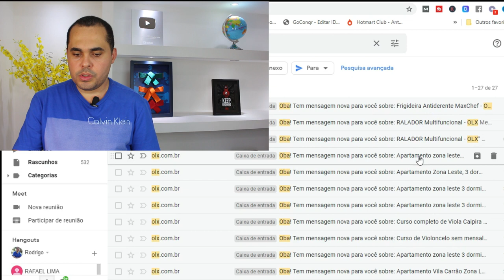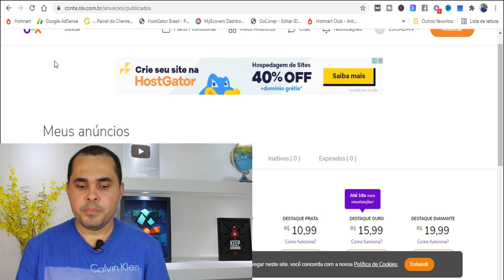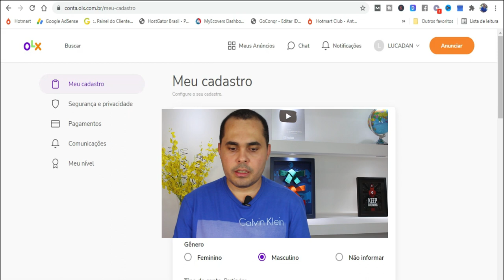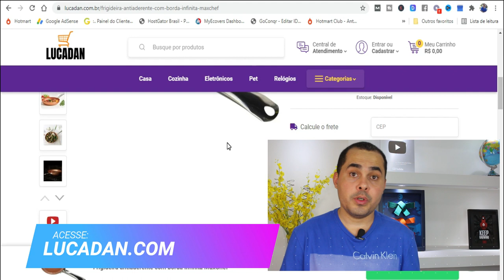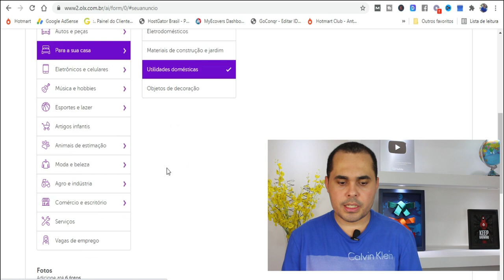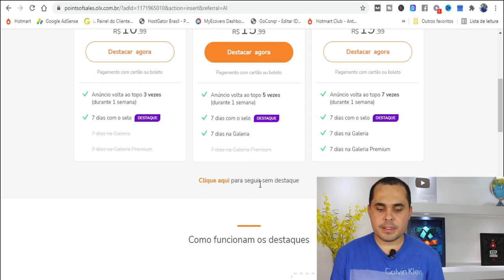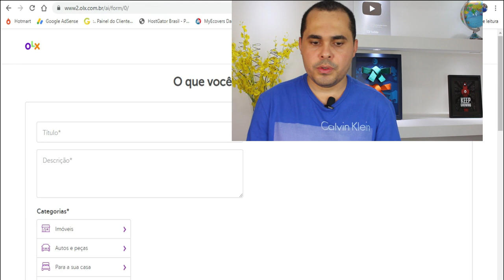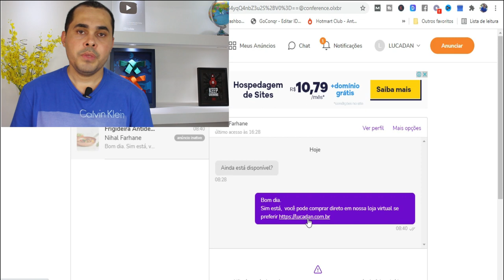Como vender qualquer produto na OLX até sem ter estoque | DropShipping na OLX e Vendas como afiliado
Neste vídeo de hoje eu falei sobre como vender produtos na OLX, mostrei até mesmo exemplo de imóveis, não e que nunca tenha pagado para destacar um anúncio na OLX, mas a estratégia mostrada no vídeo funciona muito bem e já apliquei muitas vezes, faça o teste para vender na OLX e veja os compradores entrando em contato com você.